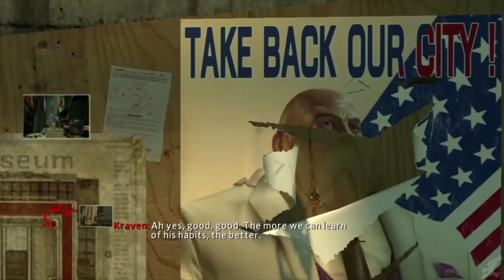The Amazing Spider Man 2 The Movie HD 2018